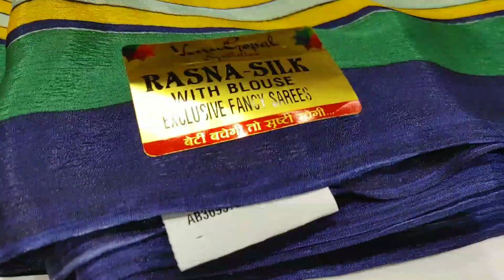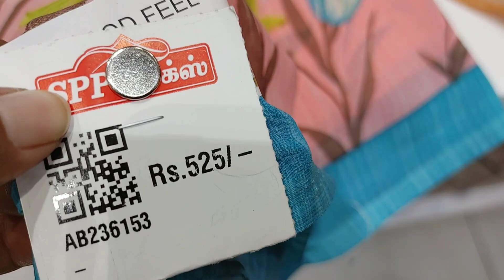Daily Wear புடவைகள் RASNA Sarees Newyear Collection#sppsilks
contact-address
spp silks
oppanakara street
town hall
Coimbatore
copperzarisarees

 spp silks
oppanakara street
town hall
Coimbatore

contact-address
spp silks
oppanakara street
town hall
Coimbatore